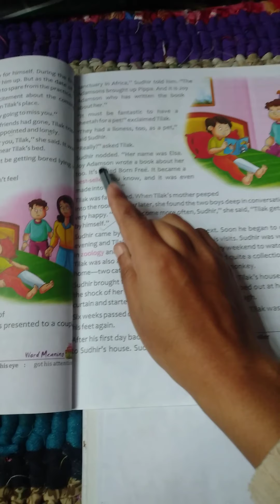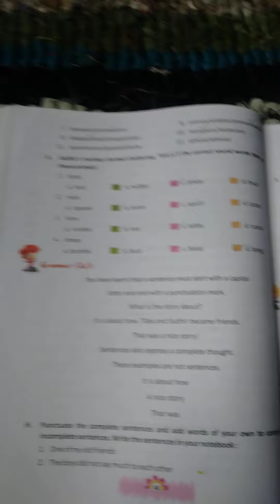ROH class 5 ( English ll)